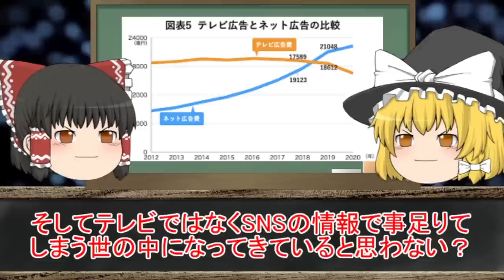【ゆっくり解説】飯島愛の出世番組ギルガメッシュないとが放送を自粛した理由がヤバい…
時は令和。懐かしいあの頃の日本の文化や歴史を楽しく紹介します。

オトナ世代は懐かしむもよし、
令和世代には新しく映るかもしれません。
いい時代でした。

今回は昔、色んな意味で大ヒットしたテレビ番組、
ギルガメッシュないとについてです！